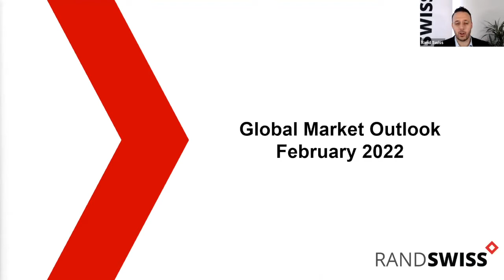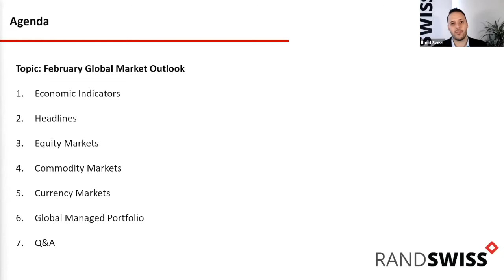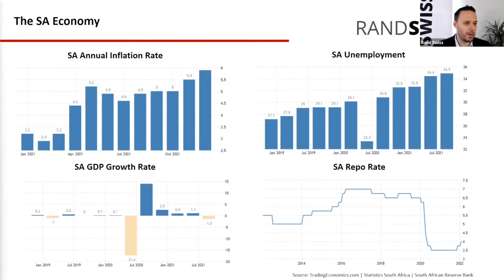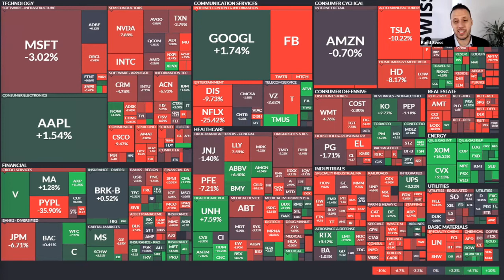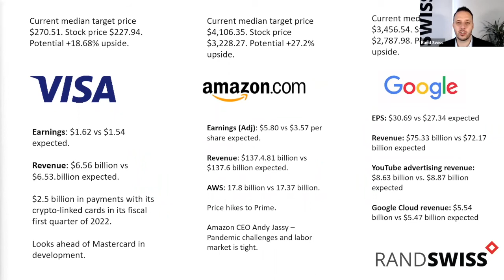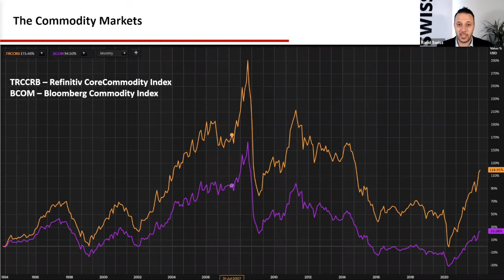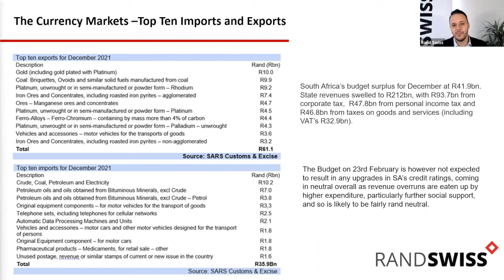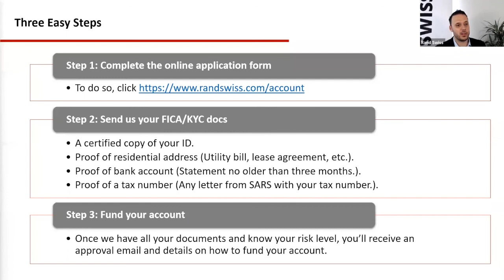The market-moving events that could impact your portfolio this February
In this video Portfolio Manager, Gary Booysen, will reveal what to expect in the month ahead and how it could impact your local and global portfolio allocation. He’ll also highlight any key risks and opportunities for February and share our latest investment ideas!

For additional insights, don't miss our upcoming webinars - follow this